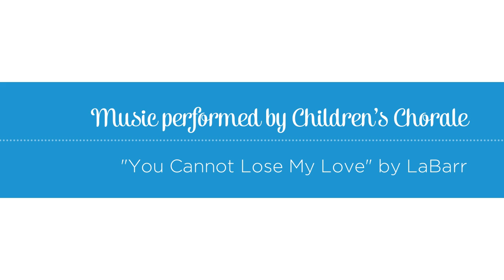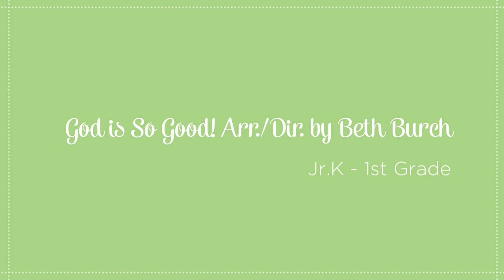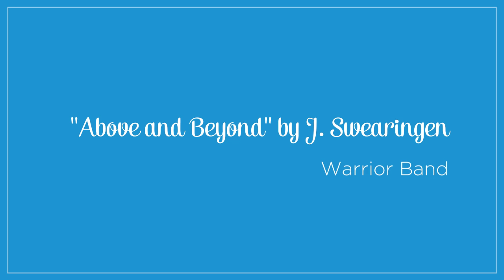Grandparent's Day 2017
Over 500 parents visited New Covenant Academy on Grandparent's Day.  What a great day to share with Grandma and Grandpa!